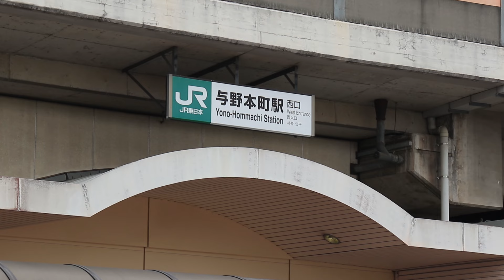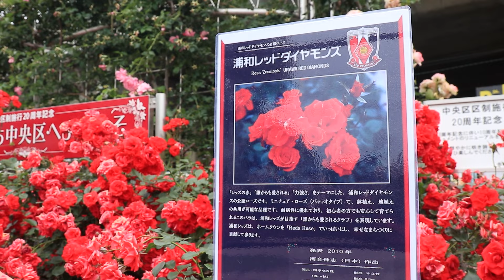埼玉の凄すぎる無料バラ園/駅前500mが延々とバラの苑/埼玉観光旅行vlog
バラ園は手入れが大変なのか有料であることが多いと思いますが、今回ご紹介するのはさいたま市の無料のバラ園です。
さいたま市中央区はバラが区の花になっており、5月になると区内各所でバラを見ることができます。
その中でも特に規模が大きい与野本町駅周辺のバラ園を訪ねました。
大宮からほど近いのに、広大なバラ園が無料だなんて本当に信じられません。

00:00 イントロ
00:18 与野本町駅前公園
06:09 与野公園

2024年5月撮影

◆あおぞらさんぽ BlueSkyDays

彩の国・埼玉を中心に関東近郊を散策する動画を配信しており、少しでもあなたの旅の参考になれば嬉しく思います。

埼玉のディープな穴場スポット7選/県民もほとんど知らない珍しい場所

【撮影機材】
DJI Pocket 2 (Amazon)
128GB Memory Card (Amazon)
Mirrorless Camera (Amazon)

この概要欄ではAmazonアフェリエイトリンクを利用しています。
上記リンクを経由してAmazonでお買い物（別商品でも可）していただくと、ほんのわずかですが私のところへロイヤルティが届く仕組みになっています。
これはとてもありがたいので今後の動画製作で大切に使わせていただきます。